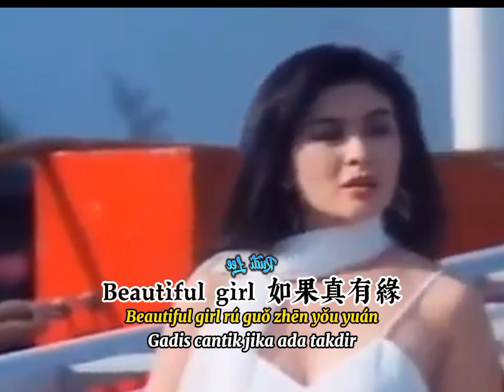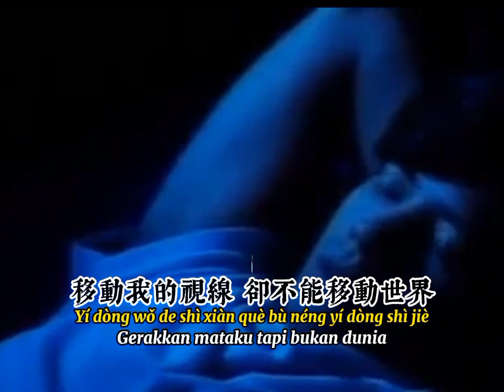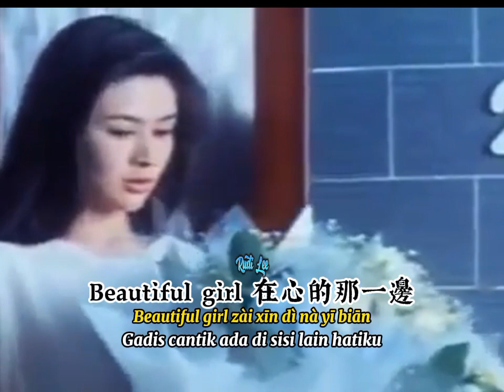Beautiful Girl 📀 郭富城[ Gadis Cantik ]